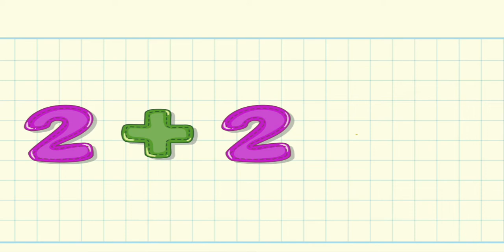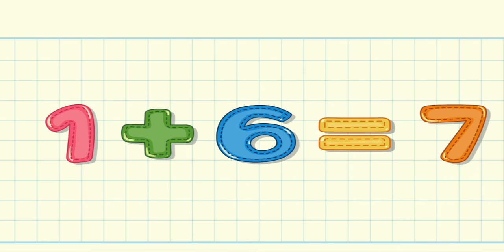Addition by Counting on - Math Addition For Kids